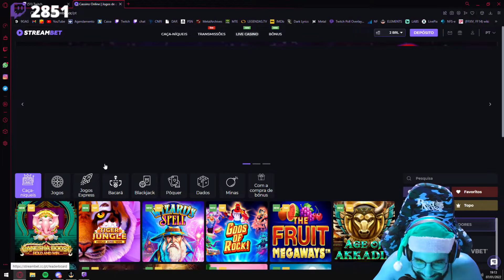"PEGUE ESSE COPO E SOQUE NO SEU COOL"